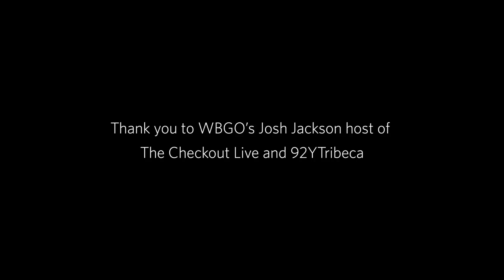"Upwards" by Manuel Valera and The New Cuban Express | Live at 92Y TriBeCa THE CHECKOUT LIVE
Manuel Valera and The New Cuban Express | Live at 92Y TriBeCa THE CHECKOUT LIVE -- New Cuban Express

Manuel Valera and The New Cuban Express Live at 92|Y|TriBeCa as part of WBGO's Series The Checkout Live!  Hosted by Josh Jackson.
This is the title track of NCE's upcoming self-titled released.
Featuring
Manuel Valera on Piano/Keyboards and Compositions
Yosvany Terry on Sax
Tom Guarna on Guitar
John Benitez on Bass
Eric Doob on Drums
Mauricio Herrera on Percussion